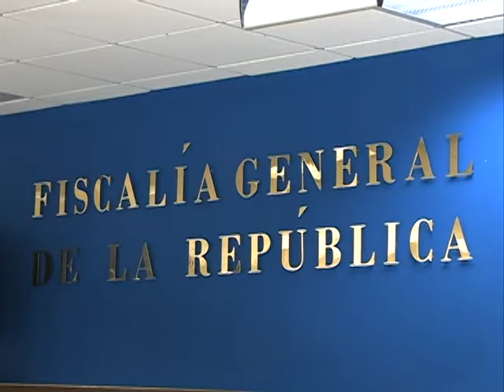TRES MESES SIN FISCAL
La elección del Fiscal General de la República no ha avanzado en la Asamblea Legislativa. Algo que preocupa a muchas organizaciones y hasta a la iglesia Catolica